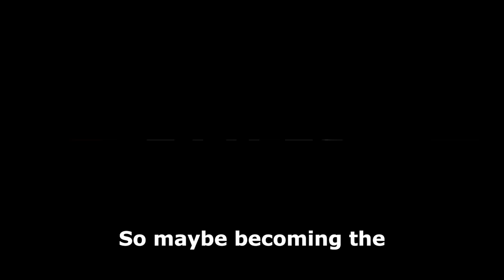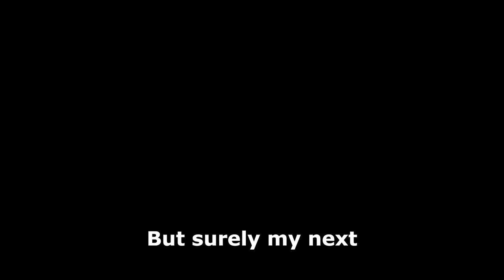Beating Hitman's Stupidly Difficult Gamemode Drove Me INSANE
Me when I see a ducky in Hitman😳

Socials Below!!